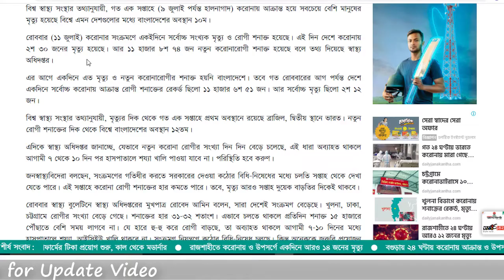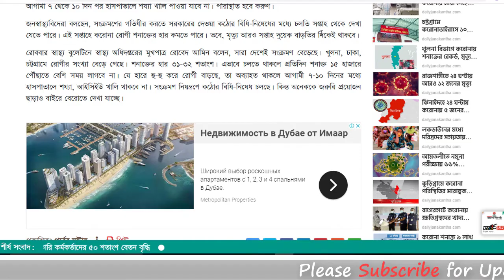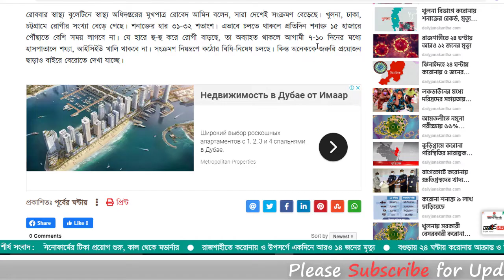করোনায় মৃত্যুতে বিশ্বে শীর্ষ দশ দেশের মধ্যে বাংলাদেশ | Corona update news today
আমাদের এই চ্যানেলে সকল সংবাদ ও সংবাদ বিশ্লেষণ সহ সকল আপডেট নিউজ#google.com প্রকাশ করা হয়ে থাকে । তাই সকল আপডেট নিউজ পেত আমাদের সাথেই থাকুন সবসময়।google.com. ধন্যবাদ সকলকে।